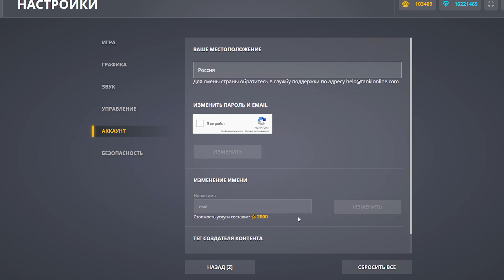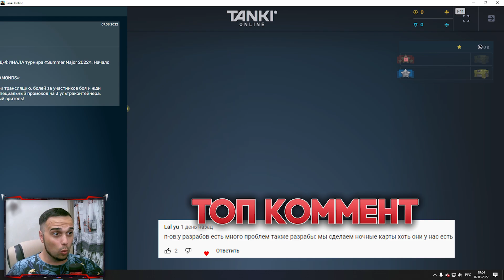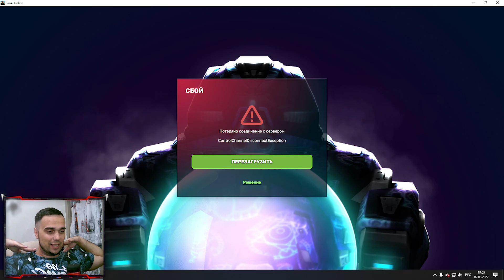😡 ОПЯТЬ ТАНКИ ДДОСЯТ! КОГДА НОВАЯ КОМПЕНСАЦИЯ? ТАНКИ ОНЛАЙН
Играю в игру Танки Онлайн. Сегодня я снял видео 😡 ОПЯТЬ ТАНКИ ДДОСЯТ! КОГДА НОВАЯ КОМПЕНСАЦИЯ? ТАНКИ ОНЛАЙН

Мои аккаунты в Танках Онлайн:
Основа - VVaider